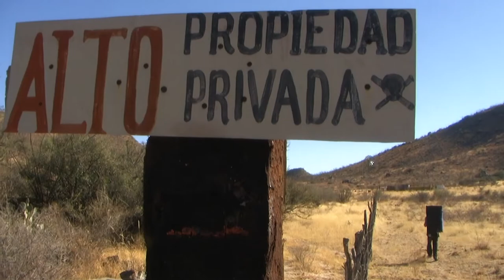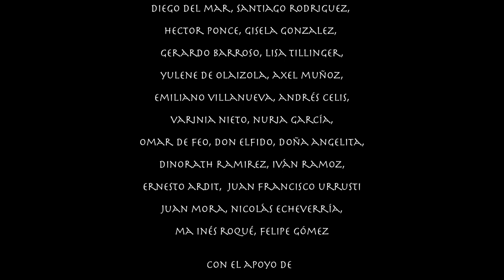trailer "Tres momentos en la roca"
trailer de la pelicula "Tres momentos en la roca", realizada en peñoles, Basasiachic, Chihuahua, México, Cordillera Blanca, Huaraz, Perú, Escalanda en roca, boulder, gran pared